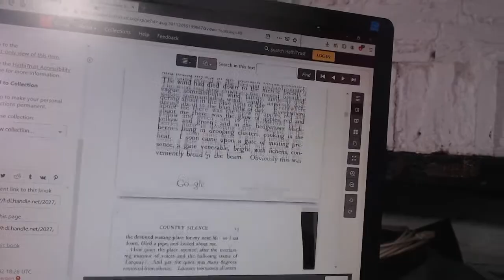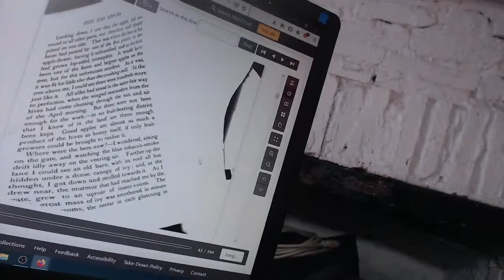Book Reading: Lift Luck on Southern Roads by Tickner Edwardes - Chapter One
The Book reading will start oon Thursday 29th October at 4pm
This is a live book reading.